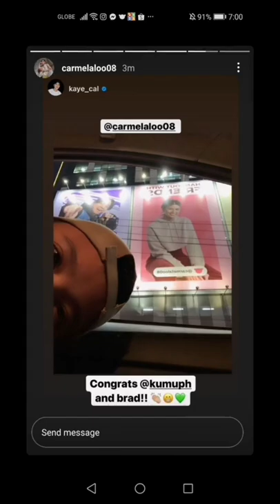KAYE CAL PROUD KAY CARMELA TUNAY